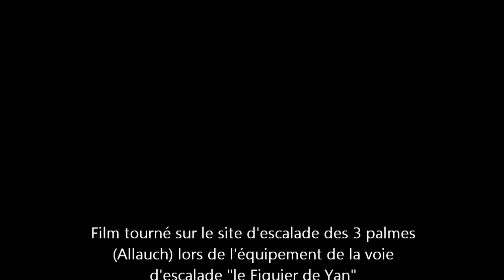Equipement de la voie d'Escalade: Le Figuier de Yan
Vidéo sur l'équipement d'une voie d'escalade à la mémoire d' Yvan qui nous a quitté le 16 avril 2010